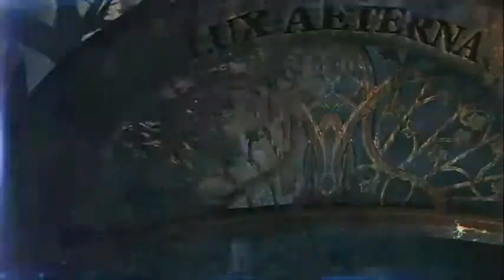MURDERED: Hexenmorde | Folge #15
Wir haben eines der Opfer aus der Irrenanstalt befreit. Und somit haben wir nicht nur eine Zeugin, sondern auch ein Hinweis für unsere weiteren Ermittlungen. Und die führen uns zum Grauen!
Lasst ein Lila-Like da!
MURDERED: Soul Suspect:
Thriller der Airtight Games (2014).
Kommentiertes Gameplay von Chilling Knautsch (2014)